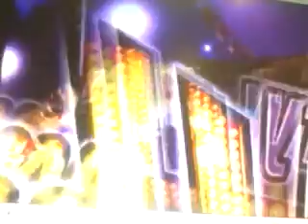every hannah ever made part 2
it airs on family channel on tuesday april 27 @6pm